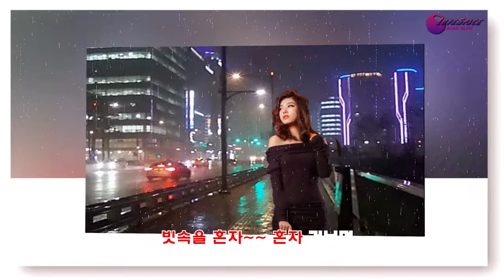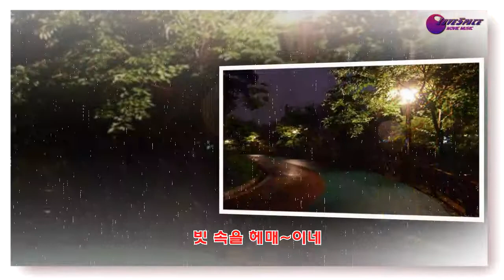서울부르스 신웅 mp4